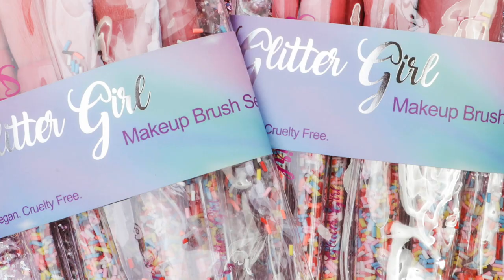The Glitter Girl Unicorn Sprinkle Brush Set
I hope you enjoy this video and remember GG loves you and you were born to Sparkle!

All products used are from the Glitter Girl product range and are available to buy

Videos every week, you don’t want to miss out so make sure to subscribe, and if you have any tutorials you would like to see, please add them in the comments below.

Songs downloaded from BenSounds